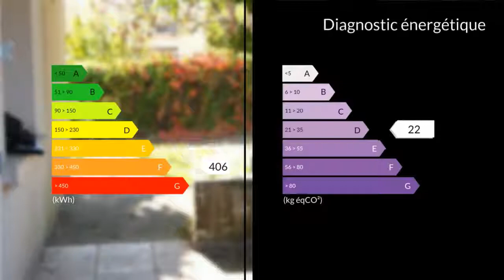A louer - Appartement - Cazaubon (32150) - 2 pièces - 30m²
Nathalie Jourdan vous propose au 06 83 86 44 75 un appartement de 30 m2 avec terrasse de 10.30 m2 dans un résidence calme à 400 m des Thermes.L'appartement se décompose de la façon suivante :Un séjour / cuisine de 17.62 m2Une chambre de 9.37 m2Une salle d'eau avec wc de 3.85 m2Une terrasse de 10.30 m2Divers : parking privatif, double vitrageLoyer 420 E Charges comprisesHonoraires locataires 165 EMme Nathalie JOURDAN 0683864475 / 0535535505poste9957 Agent commercial indépendant du réseau national clairimmo Maxihome N° RSAC : 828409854 - Ville du greffe : RSAC MONT DE MARSAN